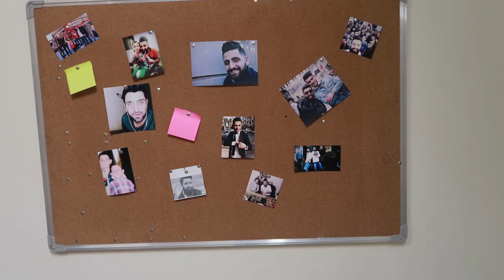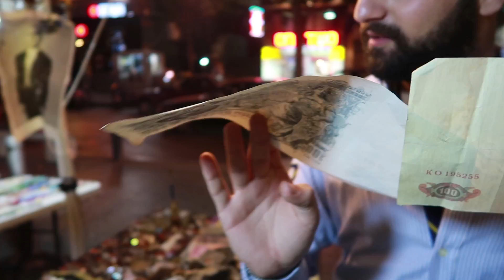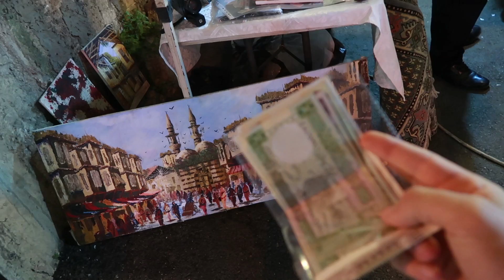وأخيراً الله جمعني مع أمي بعد غياب طويل 💔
الله يجمع كل مغترب مع أهلوا يارب وكل حدا بعيد ويلم شمل الجميع يارب عقبال الغربتلية يارب
بتمنى من الكل يشترك بالقناة الثانية
اذا انتو جداد على القناة ف اهلا و سهلا فيكن و انشالله بتكبر عليلتنا اكتر و اكتر